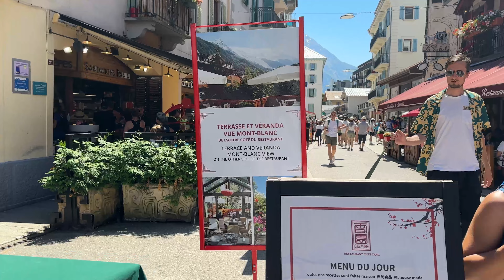Chamonix, one of the Top Place to visite in France, Breathtaking Old Town, Walking Tour, 4k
Chamonix, is a commune in the Haute-Savoie department in the Auvergne-Rhône-Alpes region of southeastern France. It was the site of the first Winter Olympics in 1924. In 2019, it had a population of 8,640.

Situated to the north of Mont Blanc, between the peaks of the Aiguilles Rouges and the notable Aiguille du Midi, Chamonix is one of the oldest ski resorts in France. The Chamonix commune is popular with skiers and mountain enthusiasts. Via the cable car lift to the Aiguille du Midi it is possible to access the off-piste (backcountry) ski run of the Vallée Blanche.